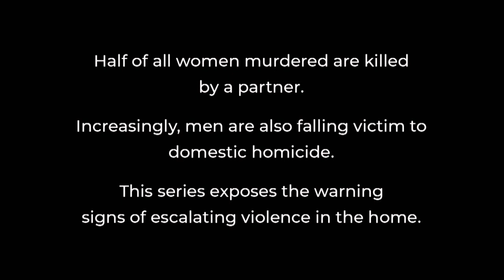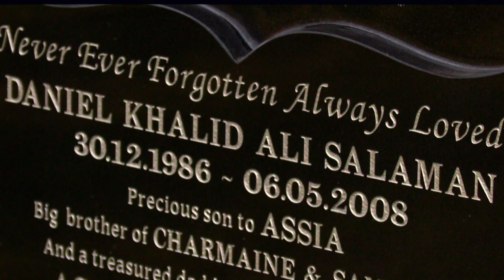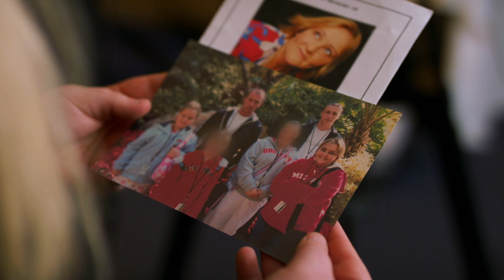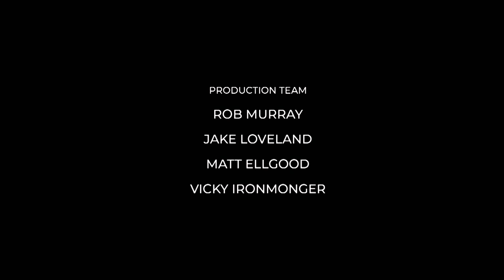Meet, Marry, Murder - Season 1, Episode 52 - Newton - Full Episode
Assia Newton had left her abusive marriage and dreamt of a new life with her Tunisian lover. But her estranged husband had other plans.

Though wedded couples vow to stay together until death do they part, this new true crime series looks at what happens when a groom or bride causes their beloved's death.